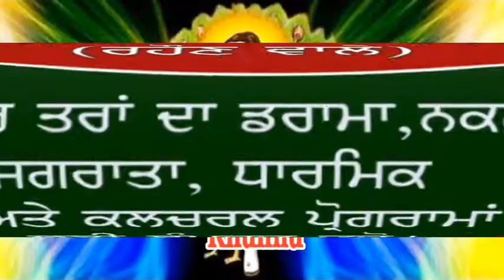Chonki Sidh Shri Baba Balak Nath Ji # Khanna # Parmjit Karu # Sarbjit Kaur Part-3#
Bhatti Musical Musical & Nattak Kala Munch, Rahaun Wale

ਭੱਟੀ ਮਿਊਜ਼ਿਕ ਐਂਡ ਨਾਟਕ ਕਲਾ ਮੰਚ, ( ਰਹਾਉਣ ਵਾਲੇ )
 ਤਹਿਸੀਲ :- ਖੰਨਾ , ਜ਼ਿਲ੍ਹਾ :- ਲੁਧਿਆਣਾ (ਪੰਜਾਬ ) Pin - 141417
ਹਰ ਤਰ੍ਹਾਂ ਦੇ ਡਰਾਮੇ, ਨਕਲਾਂ, ਜਗਰਾਤੇ, ਧਾਰਮਿਕ ਅਤੇ ਕਲਚਰਲ ਪ੍ਰੋਗਰਾਮਾਂ ਲਈ
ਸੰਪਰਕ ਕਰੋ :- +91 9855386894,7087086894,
ਨੋਟ :- ਝਾਂਕੀਆਂ ਅਤੇ ਜਾਗੋ ਦਾ ਖਾਸ ਪ੍ਰਬੰਧ ਹੈ।
भट्टी म्यूजिकल एंड नाटक कला मंच (राहोंन वाले),
(तहितील:- खन्ना) # जिला :- लुधियाना (पंजाब)
हर प्रकार के ड्रामा, जागरण, नकलां, धार्मिक और कलचरल प्रोग्रामों के लिए
नोट :- झांकियां और जागो का खास प्रबंध है ।
Latest update ਲਈ AS Music Channel ( Prabhjot Bhatti :- Director) ਨੂੰ SUBSCRIBE ਕਰੋ ਅਤੇ Latest Videos ਦੀ Update ਲਈ Bell icon ਨੂੰ ਦਬਾਓ ਖਬਰਾਂ ਅਤੇ ਇਸ਼ਤਿਹਾਰ ਲਗਵਾਉਣ ਲਈ  ਇਨ੍ਹਾਂ ਨੰਬਰਾਂ 'ਤੇ ਸੰਪਰਕ 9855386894, 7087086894 ਕਰੋ